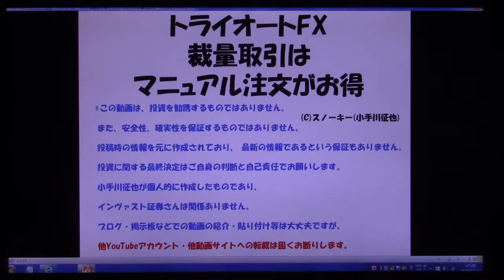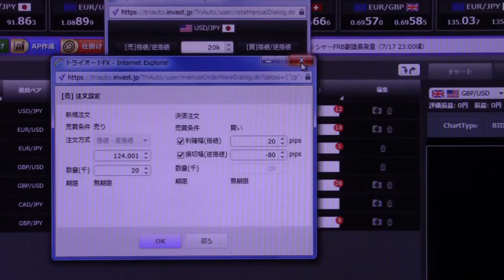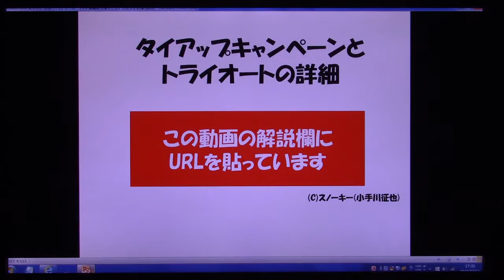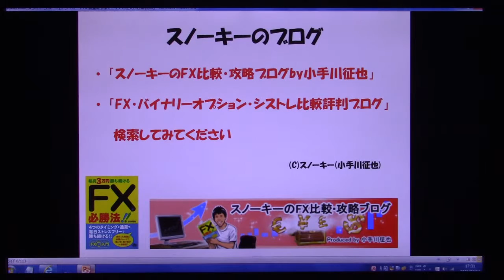トライオートFX 裁量取引はマニュアル注文がお得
インヴァスト証券さんの「トライオートFX」で裁量取引をする際の成行注文や指値注文の出し方と、マニュアル注文がお得な理由についてお話しました動画です。小ネタです。
トライオートFXと、キャンペーンの詳細はこちら。